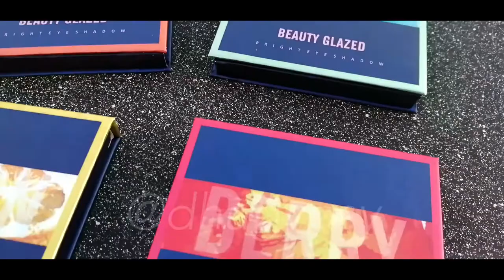BEAUTY GLAZED BRIGHT EYESHADOW SWATCHES | BERRY, MELON, MINT & LEMON 9 Color Palette Swatches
Due to popular demand, HERE IT IS! FULL SWATCHES OF THE NEW BRIGHT EYESHADOW PALETTE:

🍓BEAUTY GLAZED BERRY PALETTE
🍈BEAUTY GLAZED MELON PALETTE
🍃BEAUTY GLAZED MINT PALETTE
 🍋BEAUTY GLAZED LEMON PALETTE

Details:
Product Brand: Beauty Glazed
Product Name: Eyeshadow 9Color Palette
Net WT: 9
Package Weight: 52g
These shadows are extremely soft .
9 colors beautiful glitter colors that will go with any skin tone and brighten up any look.
Product  Efficacy:
*Tonal and inspiration from the catwalk,gorgeous high saturated color eye makeup change color
*Exquisite opaque,paste, smooth easy away,easily highlight stereo eye level,at the beginning of lasting shine like makeup

How to use:
1.Dipped into the amount of eye shadow powder evenly between the entire eye sock.
2.Aggravated color along the lash roots,creating a three-dimensional shadow gradient.

I highly recommend Lemon and Melon!

Some matte shades are chalky
Buildable
No issues when it comes to metallic shimmers! they are still soft like butter and blinding.
Lemon palette has glitter eyeshadow(The middle one)
Yellow shades are just OKAY.
Pigmented enough.

Got these from Shopee Philippines App but available also in aliexpress and amazon

SHOP AND GET DISCOUNTS USING MY LINK

💕 collab? have something for me?